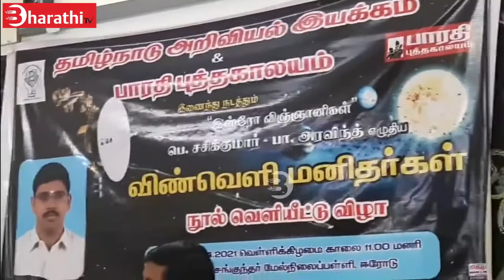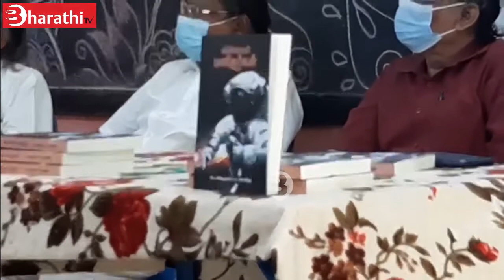நூல் அறிமுகம்: விஞ்ஞானிகள் சசிக்குமார் - அரவிந்த் எழுதிய "விண்வெளி மனிதர்கள்" | Book Release